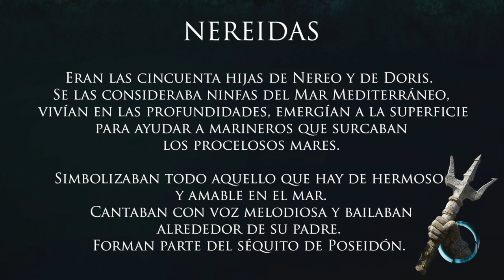POSEIDÓN BY PHOTOLOGIE PHOTO (ANA SOFIA - NEREIDA) CAPITULO 10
CAPITULO 10 del documental de "Poseidón" Que sera la nueva Exposición Fotográfica de Arte Digital de Gilda Villarreal, Odette Villarreal y Gilda Tenorio.